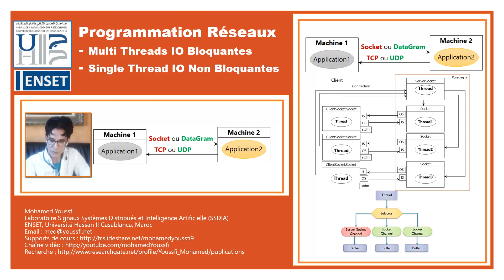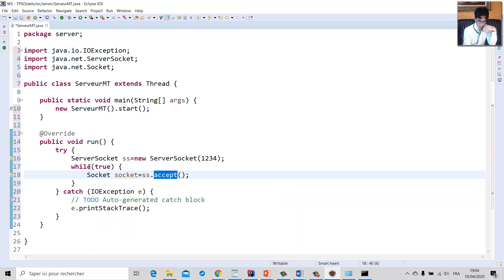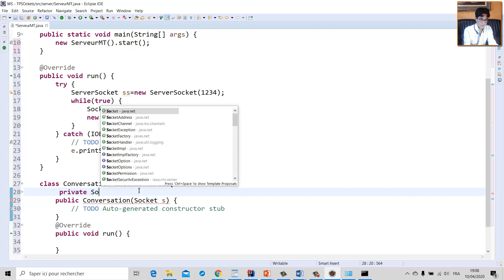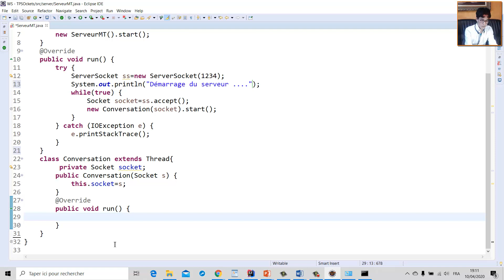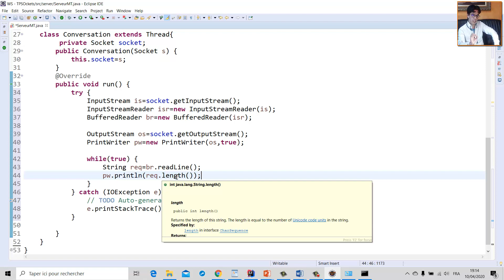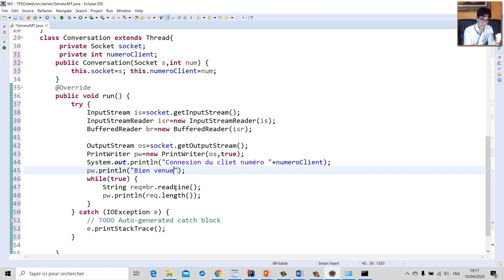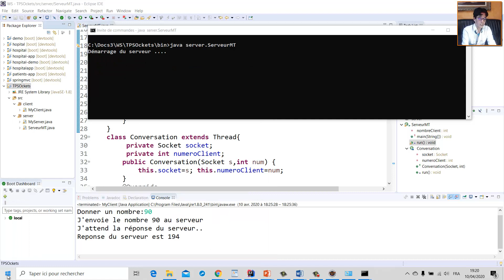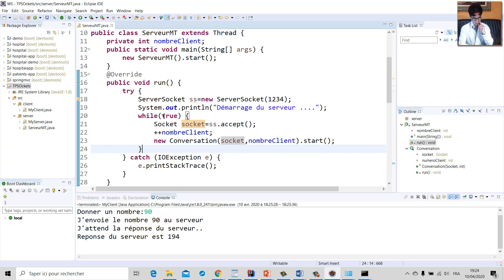Part 4 - Programmation Réseaux - Comment développer un Serveur Multi-Threads avec IO Bloquantes